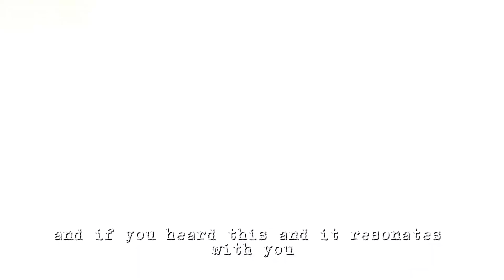Make America Nice Again—One Small Act at a Time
If you're like me, and tired of our increasingly contentious and violent culture ... I have some thoughts to share with you. Another way we can move forward together, without waiting for our politicians and media to take the lead. A path forward that empowers us. I thought you'd like it ; )